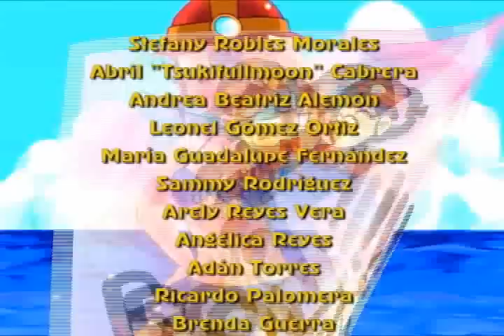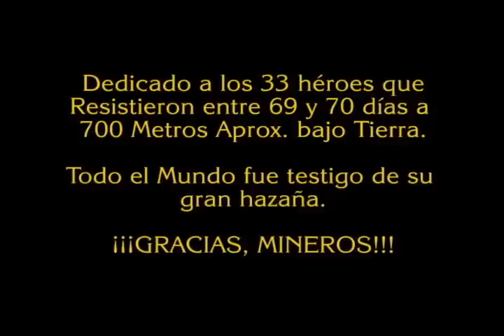"Koi no Spelunker" - Fandub Latino (SammyAleu)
"Koi no Spelunker"
Adaptación e intérprete: Snatch

Al hacer la traducción de este tema, pues me inspiré en la noticia del 22 de Agosto con el tema de los 33 Mineros que estaban bien en un refugio a 700 metros Aprox. en la Mina San José (Copiapó, Chile) y su rescate el día 13 de Octubre. Esto demuestra la valentía y el heroismo de quienes trabajan en la Mina.

Con lo de "Spelunker", pues no significará Minero, pero la apariencia y de que trabajan en las minas, son oficios bastante parecidos. (Minero y Espeleólogo)

Este fandub va dedicado a esos 33 hombres, su organización en casos de emergencia y su hazaña . ¡¡¡GRACIAS, MINEROS!!!

Dejando de lado a ese gran hecho donde todo el mundo estuvo atento, pues vamos ahora sí al grano:

El track no tiene off-vocal, por lo que tuve que emplear la fuerza bruta usando filtro.

Esta es otra interpretación de Sammy Rodríguez (Quien interpretó principalmente a Teto en "Kasane Territory"). El tema trata de lo apasionada que es la aventura en la mina, además de saber que quienes trabajan están bien.

La moraleja es que nada importa más que el bienestar de alguien querido o querida.

Tema: "Koi no Spelunker"

Talento Artístico:
Sammy Rodriguez

Productor Ejecutivo:
Xerios Fandubber

Traducción:
Xerios Fandubber

Arreglos:
Sammy Rodríguez

Edición de Filtro Karaoke:
Xerios Fandubber

"Eternal Fandub Zero" - Doblaje por Fans y para Fans, Sin Fines de Lucro.